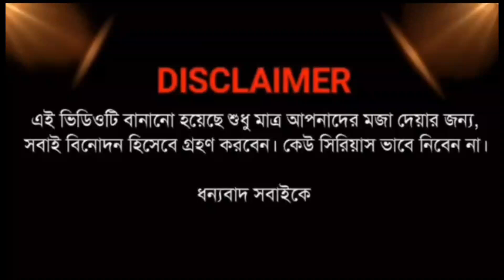রঙমিস্ত্রি part -2 🌈 ।। Bangla Comedy Video ।।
⚠️ A Disclaimer: Please don't go out of your way to or hate on anyone i talk about in my videos, this channel is to entertain  people and i usually focus on joking about what the people are doing not the individual themselves, please don't go spreading hate it's all for laughs

souvik
tanmay
raj
sourav
chottu
rahul
param